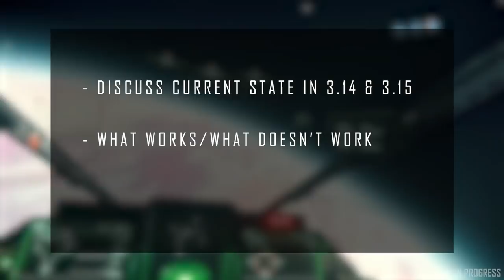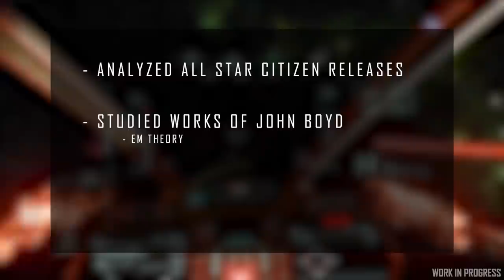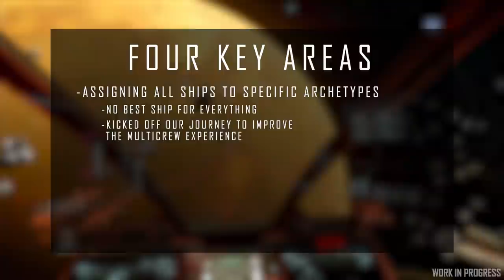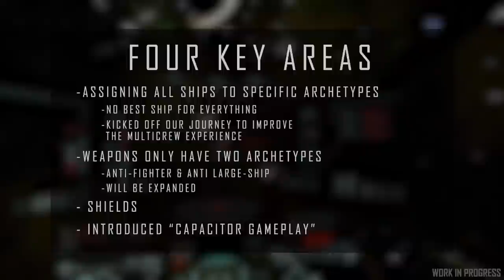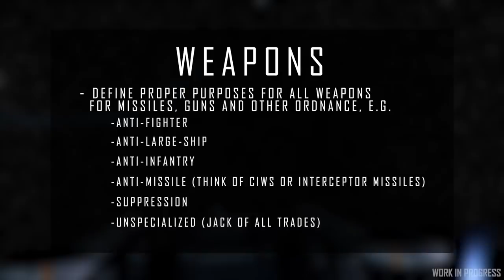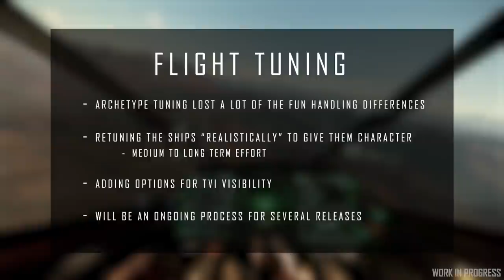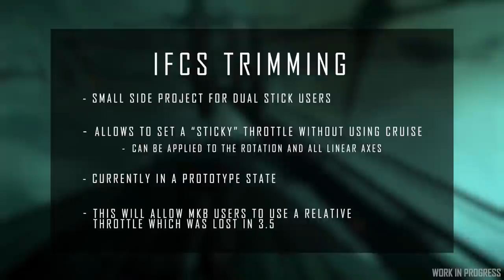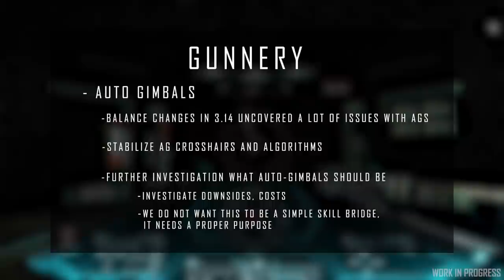Noticias Star Citizen Episodio 32 - EL HANGAR - Español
Hablamos del futuro que le espera al combate espacial en Starcitizen!

¿Quieres apoyarnos?